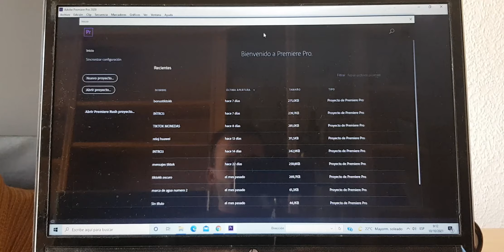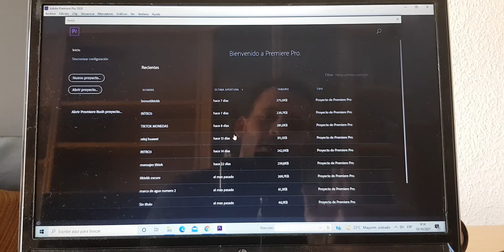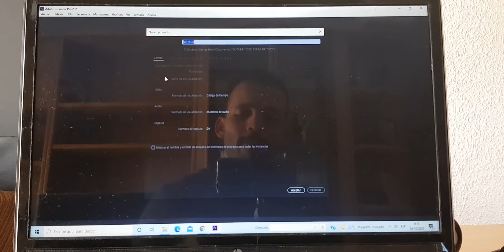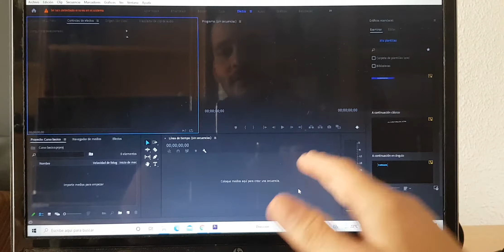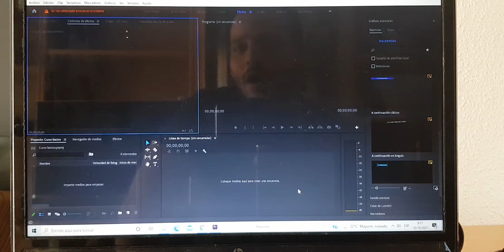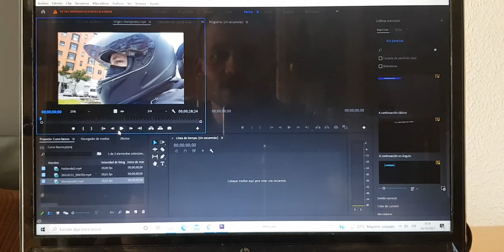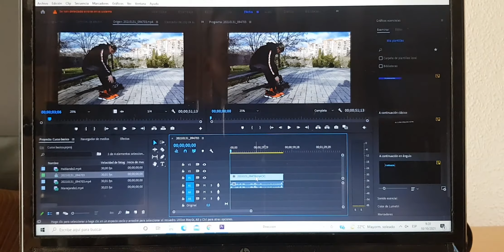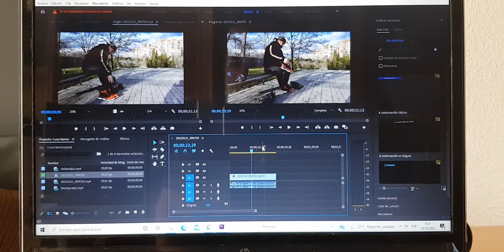Curso basico de Adobe PREMIER PRO 2020 / Primeros pasos #1🎥✅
💯Curso de PREMIER PRO 2020, Te explico todas las funciones básica de este programa  cuando finalices el curso te aseguro que podrás realizar tus ediciones tu mismo  podrás navegar por este programa tan completo y cada día aprenderás mas  y mas

COMENTA.
 COMPARTAN ESTE VIDEO.
Su apoyo es muy importante GRACIAS.